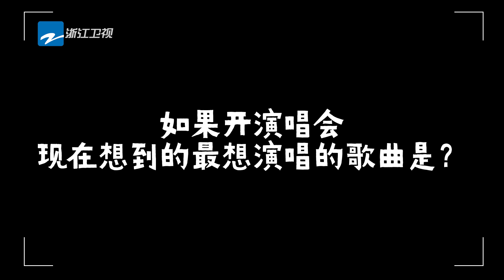【幕后】蔡徐坤李荣浩即将发新专辑！沙溢郑恺组团出道？《十亿吨跑男的料2》EP12 KeepRunning S4 花絮 [浙江卫视官方HD]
【未播】蔡徐坤李荣浩即将发新专辑！沙溢郑恺组团出道？《十亿吨跑男的料2》EP12 KeepRunning S4 花絮 [浙江卫视官方HD]